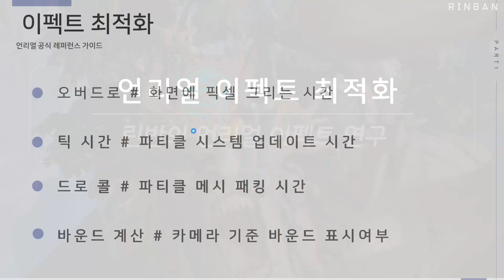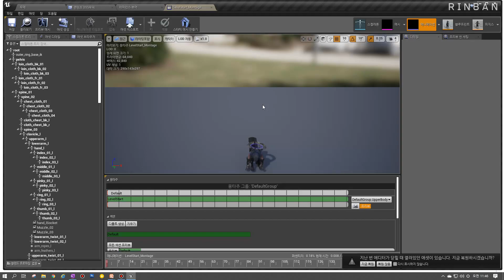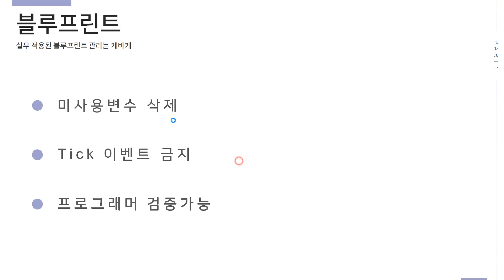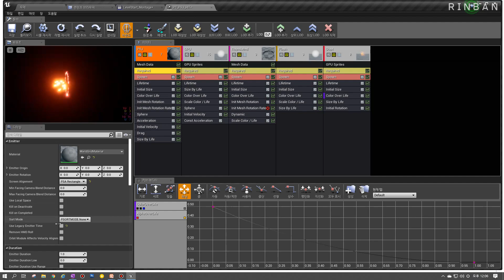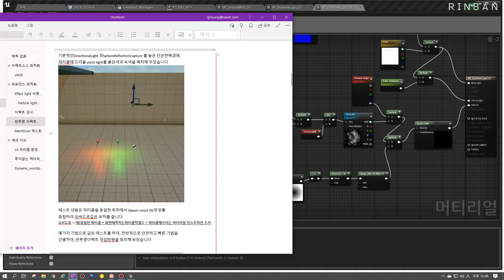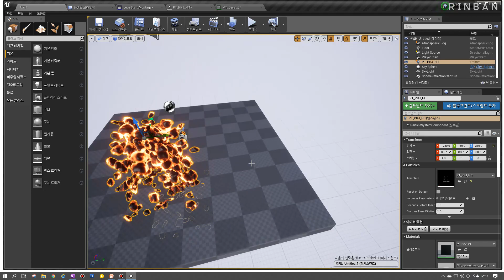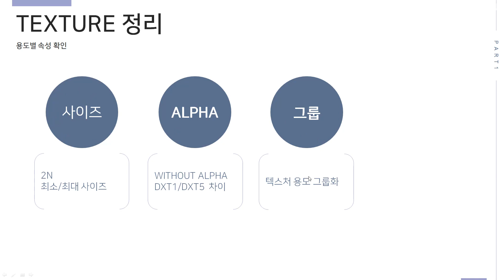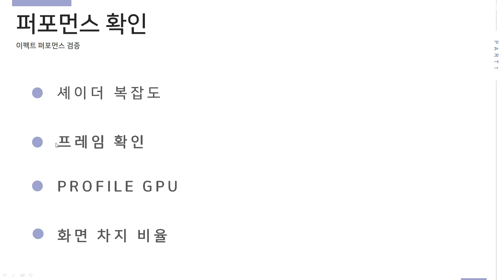[린반님 특강]언리얼4 이펙터가 알아야 할 최적화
시즌 특강

게임 프로젝트 출시전 필요없는 부분을 정리하고, 최적화를 진행합니다. 그중 이펙터라면 기본적으로 알고있으면 좋을 '이펙트 최적화' 부분을 정리한 내용입니다.

[Rinban GameVFX class] "린반의 언리얼4 이펙트 실무 강의"
Kakaotalk ID : Rinban
본강의는 온라인 스트리밍으로 진행되는 강의입니다.